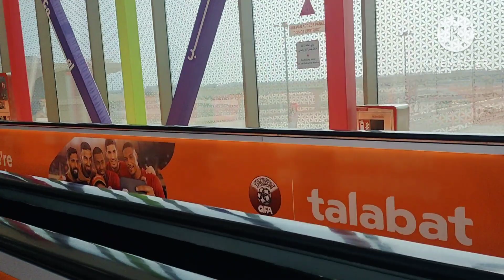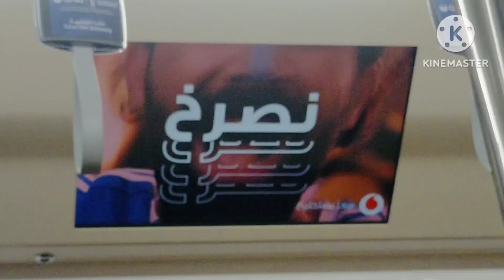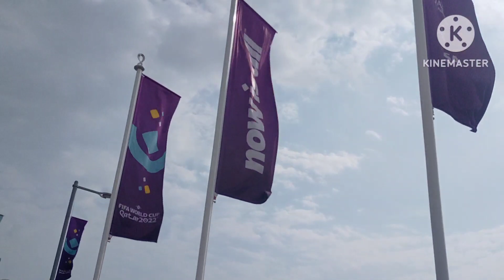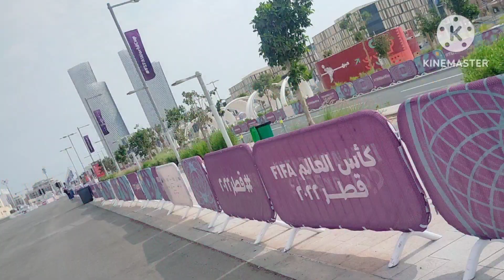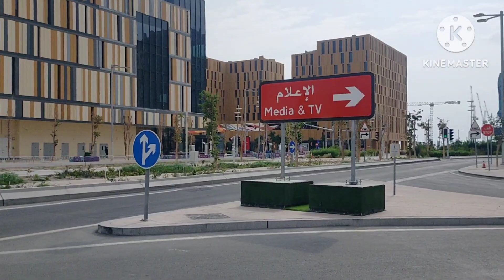what my day in explorer